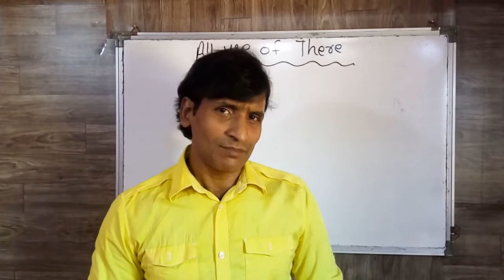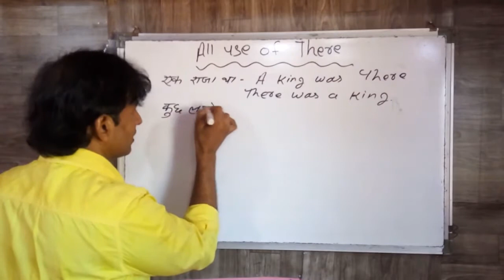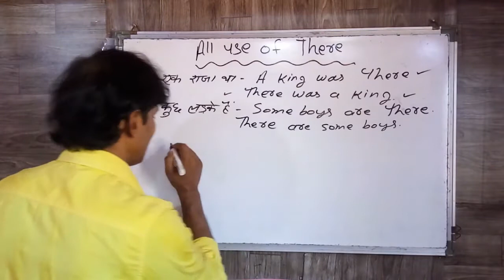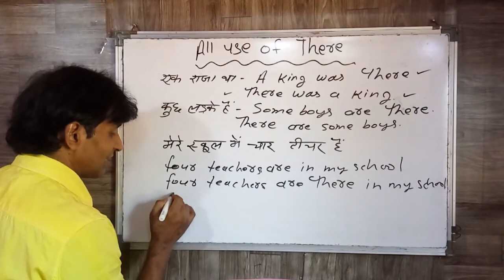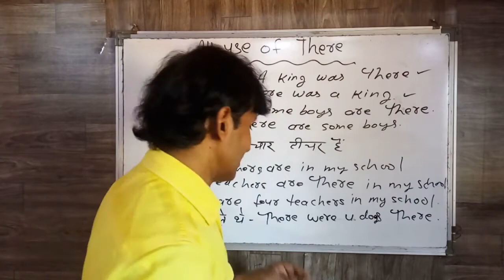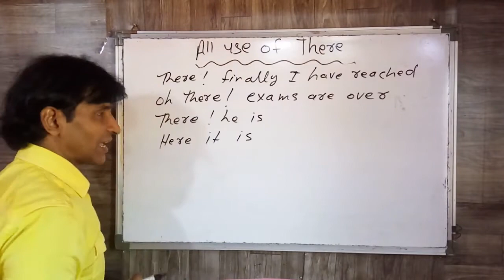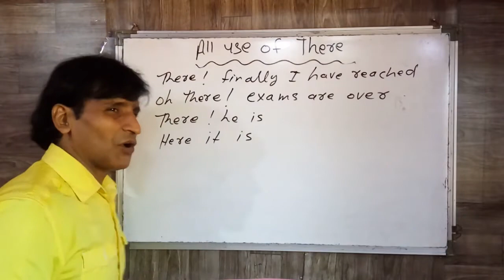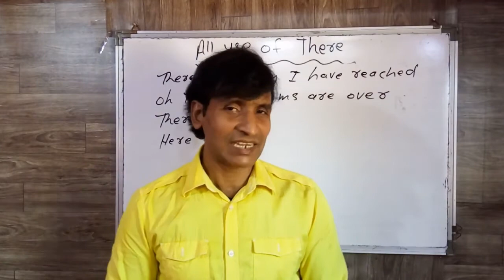CLASS 263 अगर अंग्रेजी मुश्किल लगती है तो अभी से नहीं लगेगी ALL USE OF THERE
dosto ye hamara education channel hai jisme english asaani se sikhne ke tarike bataye jaate hai aur hamara har video step by step hota bilkul ek real class ki tarah dosto agar aapko achha lage toh like karna share karna comment karna aur mere channel ko subscribe kar dena agar aap english sikhna chahte hai toh deva english spoken class ka regular video dekhiye ENGLISH SIKHNE KA SABSE ASAN TARIKA english kaise sikhe hindi se english kaise sikhe